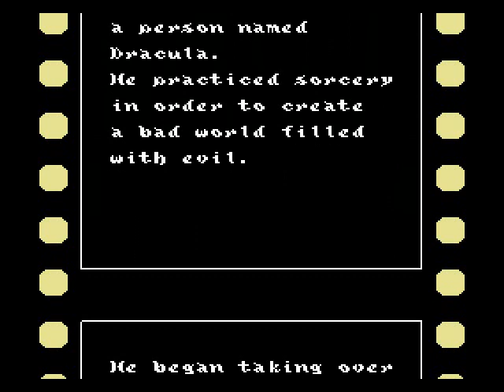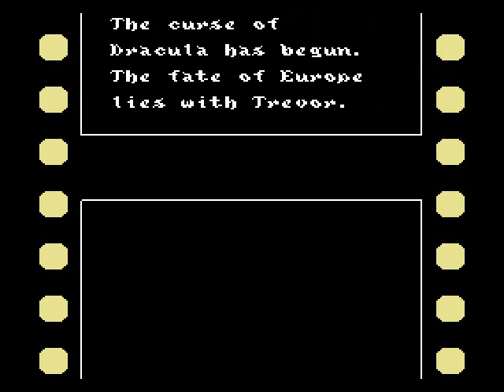Let's Play Castlevania 3 01 - Annotations Required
DO NOT WATCH IN ORDER!  This is a Choose Your Own Adventure sort of thing.  Turn on Annotations if they are not on, it's the button on the lower right of the video.

At the end of each video, there will be one or two annotations that link to the next video you should watch.  You decide where we go!

They're numbered in the order I recorded them in, so expect to jump around a bit (and have people suddenly appear, or change into someone else, not that that matters).

If you watch them in numerical order, expect to feel like someone with ADD.

Hopefully this giant pile of 19 videos will make up for the lack of any I've uploaded in the recent past :3